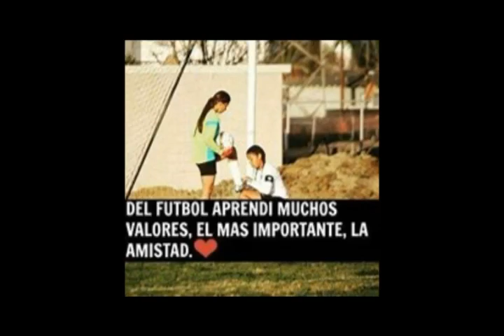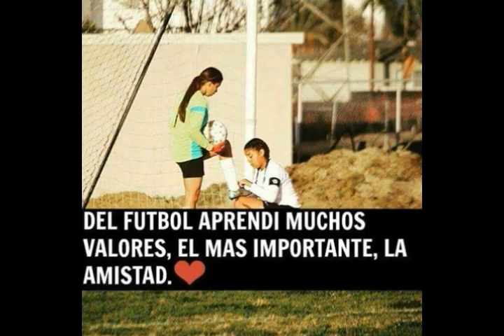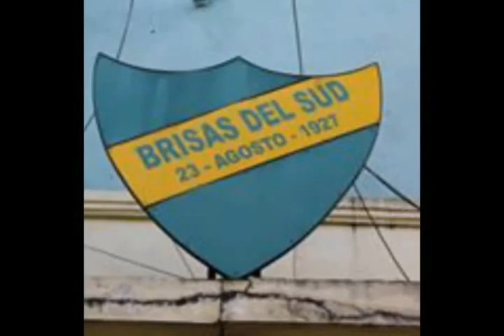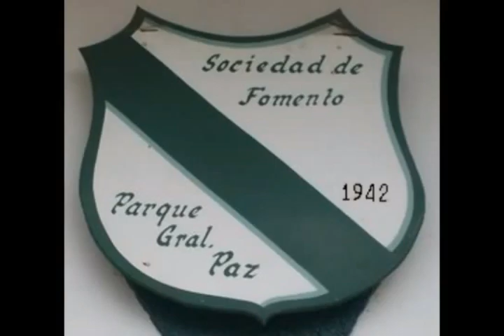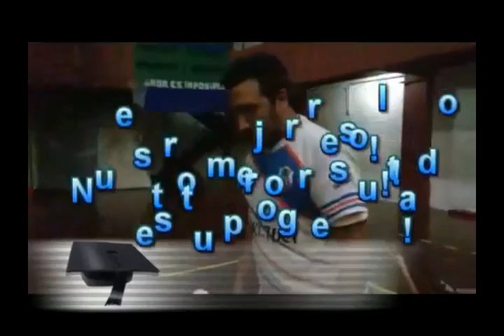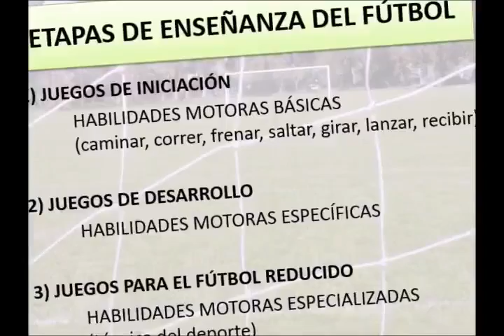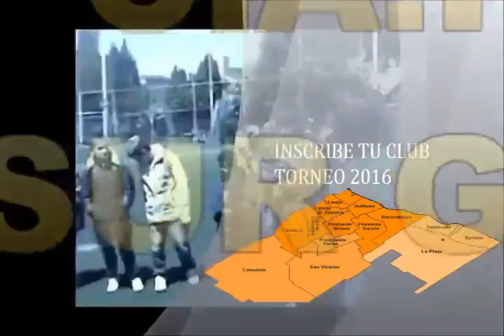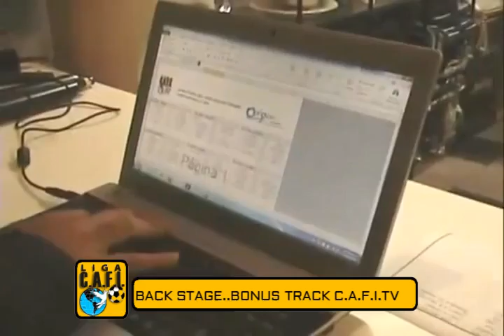CAFI TV PROGRAMA 1 5 2016 tv clip